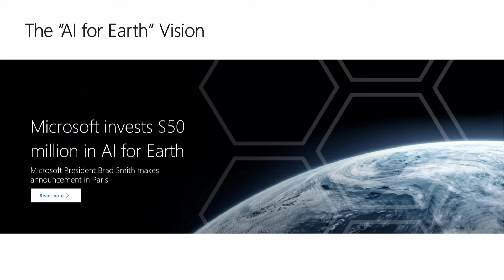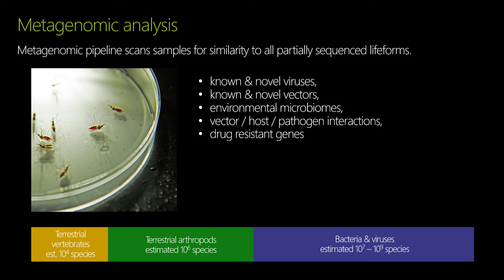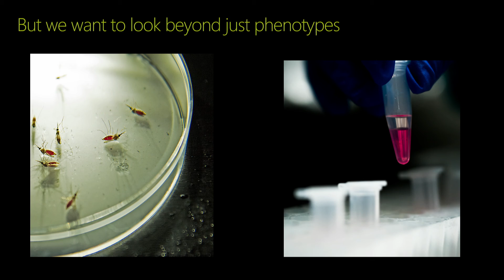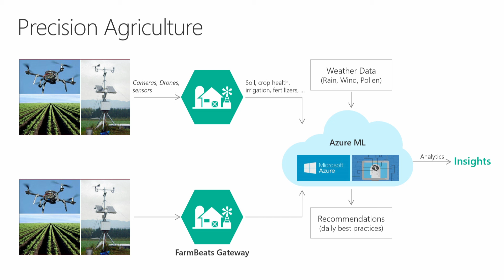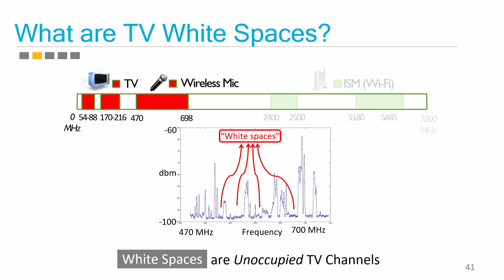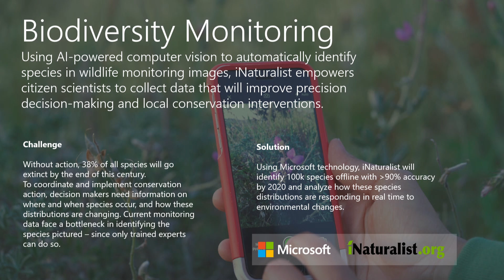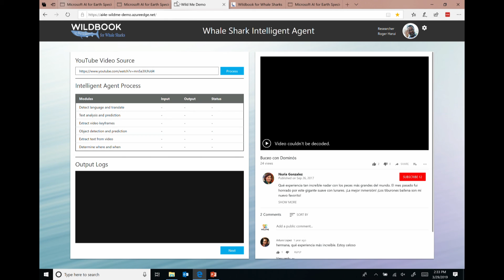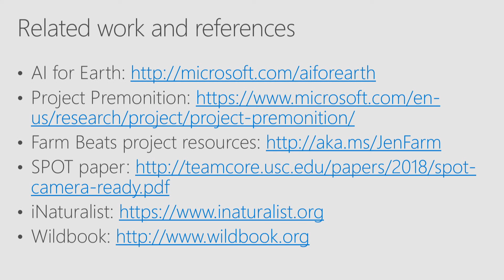Jennifer Marsman - AI for Earth: Using machine learning to monitor, model & manage natural resources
Watch Jennifer Marsman's talk from WROC# 2019.

The AI for Earth program applies machine learning and data science to hard challenges in agriculture, water, climate, and biodiversity. In this talk, we will discuss how the AI for Earth team, Microsoft Research, and AI for Earth grant recipients are using machine learning to enable precision agriculture, to predict outbreaks of disease, to detect poachers in real time, and to classify animals for conservation. Finally, we will briefly provide details on the AI for Earth grant program in order to obtain resources for everyone willing to work on these challenges.